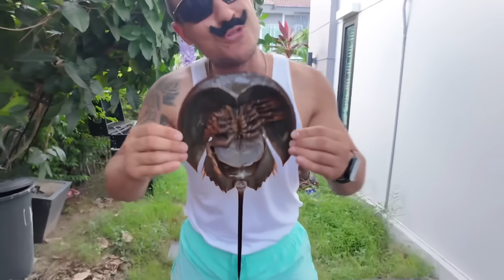Не КРИЧИ, чтобы ВЫЖИТЬ Челлендж😱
У каждого путешествия есть начало, так почему бы не сегодня?
Узнай детали о коллаборации Dodo Pizza x Genshin Impact по ссылке

Этом видео Мятная Фанта (Коля) и poopigirl(Лера) попробуют столкнуться со своими страхами, не испугать и пройти челендж